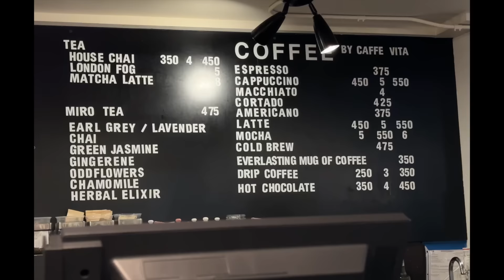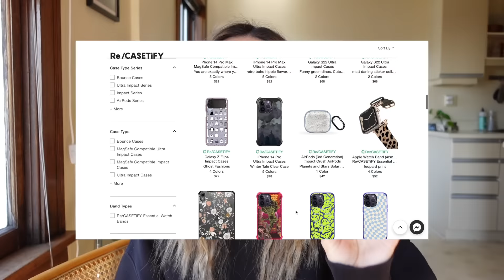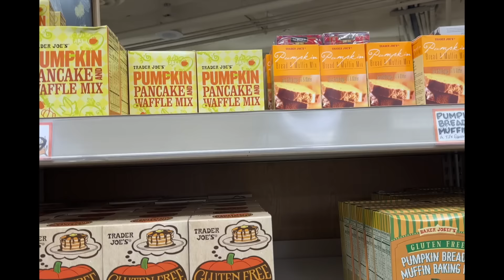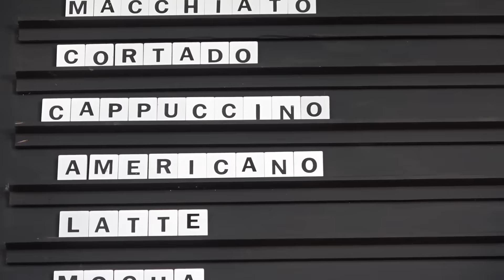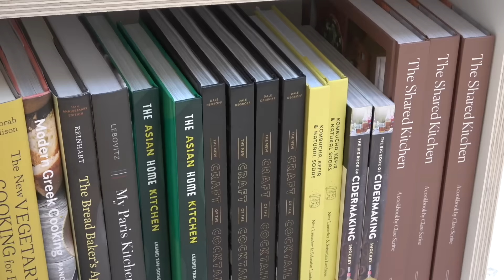seattle diaries | a perfect fall weekend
i truly feel like I thrive in the fall and it wasn't until this season that I realized it. the fashion, the thrifting, the markets, the cozy vibes, it all just fits together so perfectly and I couldn't be more excited for this season. had such a perfect fall weekend in Seattle by doing some work, baking a little pumpkin loaf, going to a few shops and markets, being with friends, and having sunday date night 💗

hope you're all enjoying the fall vibes
-ali